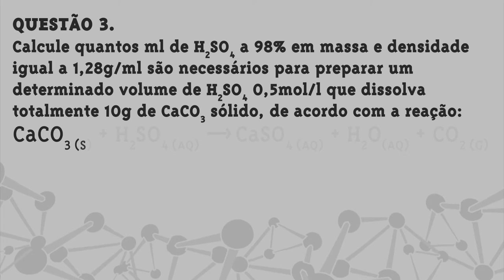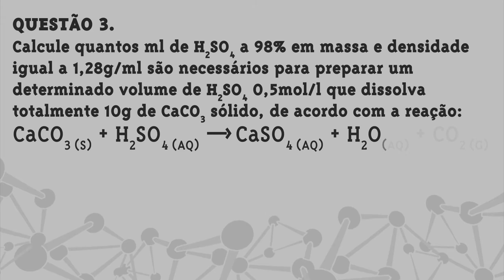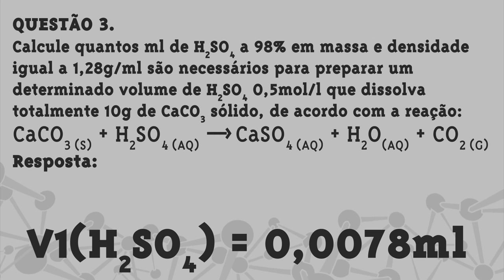Módulo 3: Soluções - Aula IV - Concentração